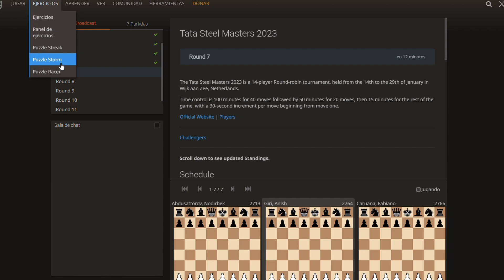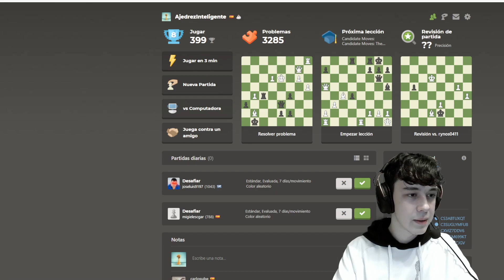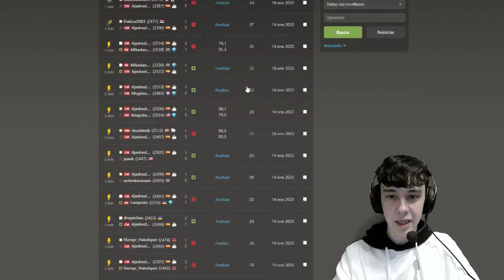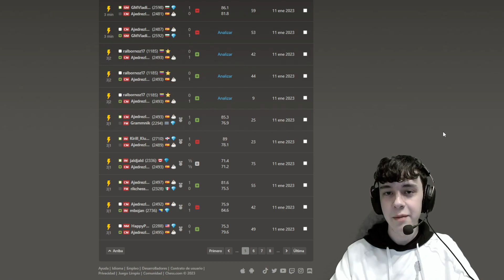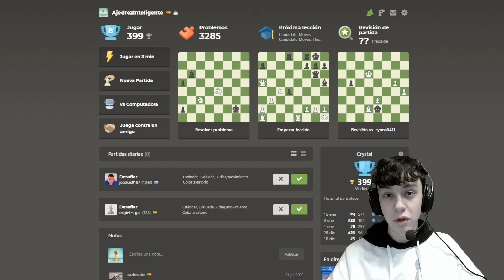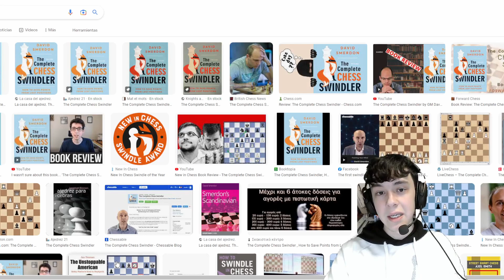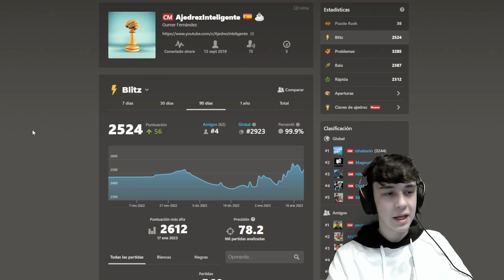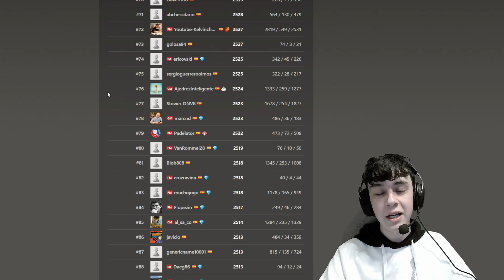¡MÉTODO PARA SUBIR ELO BLITZ! 💯 | De 2413 a 2612 de elo en una semana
¡En este video vais a ver varias partidas en las que intento ir subiendo elo y enseñaros a ganar a personas de distintos niveles! Os cuento varios consejos para conseguirlo en base a los errores típicos. ¡Espero que os guste, quedaros a verlo!

Contenido del vídeo:
Consejo 1 02:53
Consejo 2 08:54
Consejo 3 12:07
Consejo 4 21:16
Experiencia personal 29:37

Agradecer a la Delegación Burgalesa de Ajedrez su ayuda y colaboración con este canal de ajedrez.